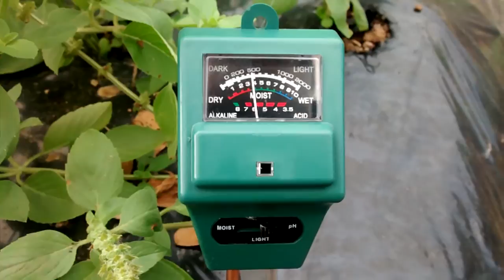Medidor de pH umidade e luminosidade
Portátil e barato 3 em um